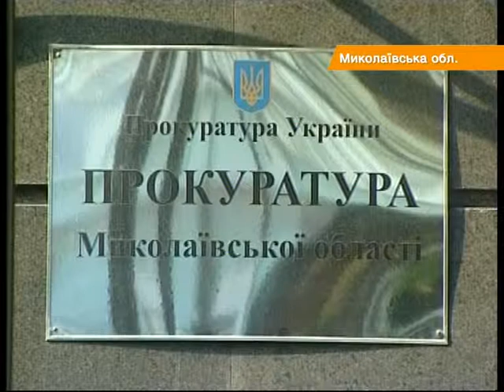Врадиевских насильников наработали на 11 томов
Расследование дела "врадиевских насильников" завершено

Розслідування справи "врадіївських ґвалтівників" завершено